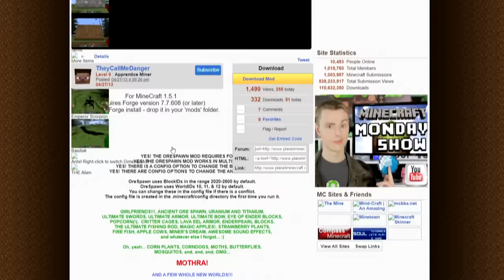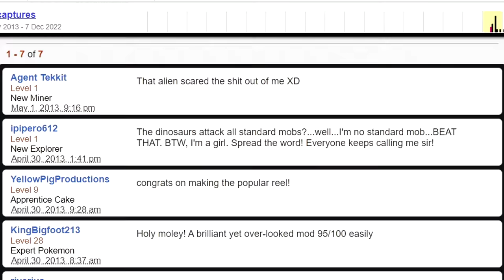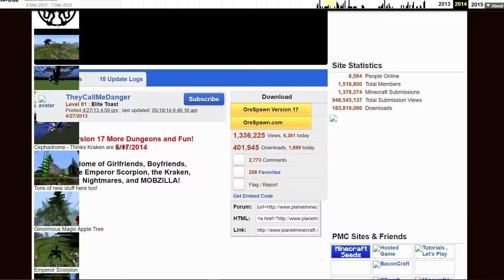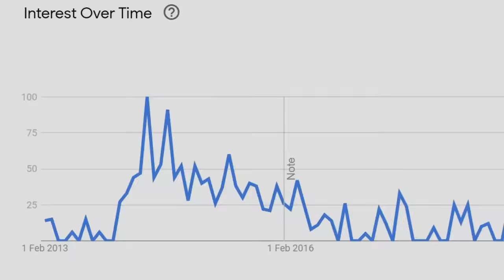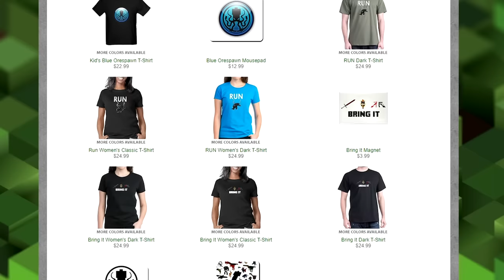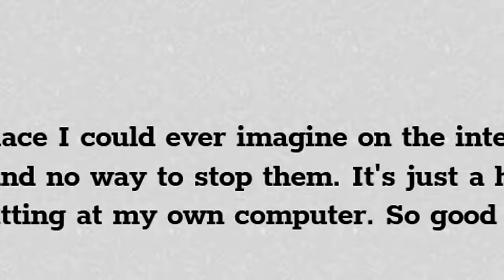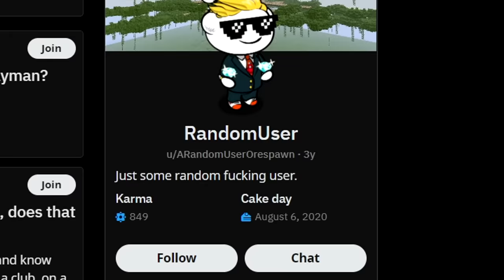The Rise and Fall of the Minecraft Orespawn Mod (2024 Update)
If you searched for minecraft mod showcases during the 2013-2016 period, one mod would stand out from all the others, orespawn. Yet today if you search for the orespawn website you will see that it has been taken over by a strange, antivaxx website? But how did this mod suffer such a fall from the king of minecraft youtube, to a trainwreck like this one?

CHAPTERS:
0:00 Intro
0:23 Rise of Orespawn
2:18 Beginning of the decline
3:28 Death of Orespawn
7:01 Revival?